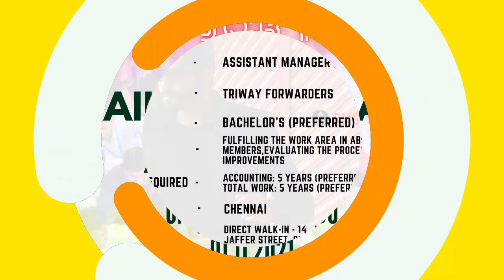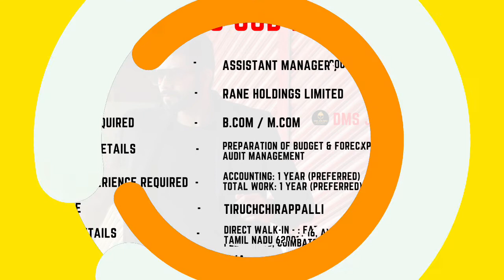Accounts Job | DMS வேலைவாய்ப்பு பதிவு | 01.11.2021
00:53 Assistant Manager / Manager - Accounts Triway Forwarders
01:08 AR Associate- Freshers CareerNet Consulting
01:23 Accounts Executive Ganit
01:38 Junior Executive Accounts ReGen
01:53 Accounts Officer SUN MARKETING
02:08 Accounts Officer G.A.ENGINEERING
02:23 Accounts Assistant Spin Air Controls Coimbatore (I) Pvt Ltd
02:38 Accounts Executive NCH INDIA PVT LTD
02:53 Accounts Executive Bhima
03:08 Accounts Executive Atlas Metal Processors Pvt. Ltd.
03:23 Accounts Assistant AI Enterprises Pvt Ltd
03:38 Accounts Assistant KUMAR INDUSTRIES
03:53 Accounts Executive ARvee Solutions
04:08 Accounts Assistant SUSIN GROUP OF INDUSTRIES
04:23 Accounts Assistant Nesans Mining and Automation Private Limited
04:38 TDS/ GST and tally accounts asst - sitra location HI-TECH Solutions
04:53 Assistant Manager /Senior Executive - Accounts Rane Holdings Limited
05:08 Accounts Manager Manohar Chowdhry & Associates
05:23 Sr Associate - General Ledger Sutherland
05:38 Senior Accounts Executive e Auditor Office Private Limited
05:53 Sr. Accounts Executive Logos Constructions Pvt Ltd
06:08 Accounts Executive(Female) (Immediate) edinbridge skill solution pvt lmt
06:23 Executive - Accounts GInd Infra Private Limited
06:38 M/s.Gemini Coffee Vending India Pvt Ltd Immediate Opening for Accounts Assistant
06:53 Assistant Manager Accounts Fortune HR Solutions